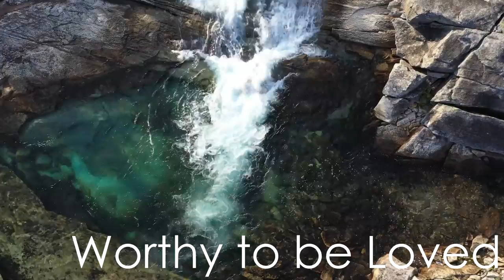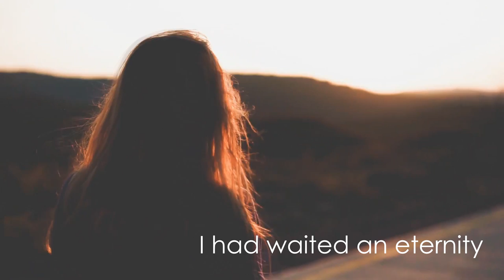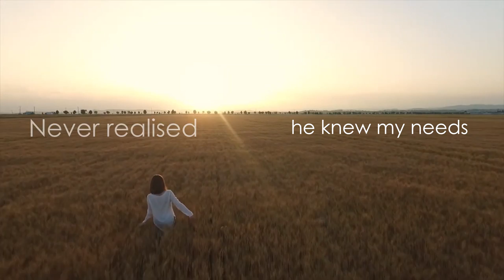Weekend Special - Worthy to be Loved (Official Music Video)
This is a remix of a track from the 2018 Weekend Special album, "In the heart of the castle".

 “Worthy to be loved” was inspired by the spectacularly emotional scene in the Hugh Grant/Emma Thompson film, “Sense and Sensibility”, where a protracted and uncertain romance is resolved. Edward, an unemployed country parson, has been imprudently engaged for a time but has been released from this contract, although his first love, Elinor, is unaware of this development. Edward calls on Elinor’s home to seek her hand in marriage. When she realises the purpose of his visit and the fact that he is free to become engaged to her, she bursts into uncontrollable tears. Edward continues speaking, explaining that for years he believed that she felt only friendship for him whereas “my heart always has been and will be yours”. Emma Thompson’s acting is truly inspired, showing how years of repressed emotions are suddenly and unexpectedly released.

Weekend Special is a band of experienced musicians brought together to showcase the songwriting talent of Seán Silke. Seán is a prolific composer from Dublin who has 500 original songs in his catalogue.

The band Weekend Special consists of Darien Chase (vocals), Rohan Healy (guitars, additional instrumentation), Al Quiff (upright and electric bass), David Virgin (vocals, guitar) and Seán Silke (pianos, strings). You can browse the Weekend Special

I had waited an eternity
To hear those words
And when they came to me
The dam burst
Restraint collapsed
And tears they flowed
Not just salt
But rivers of feeling
Grief let go
Blessed relief
What relief to know
To be loved, to be worthy

For absent letters
And the phone to ring
And the voice of love
And the words like rain
Wash the past away
Cleanse the pain
Grief let go
Blessed relief

Never realised
He knew my needs
He had to talk
I had to hear
Such healing words
And years of tears
Grief let go
Blessed relief